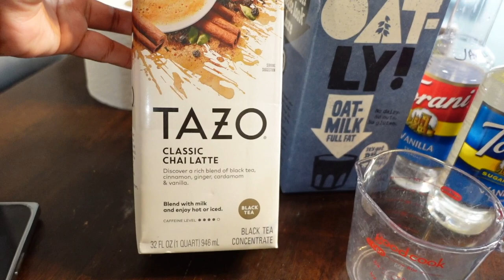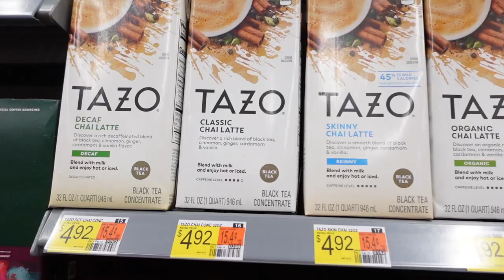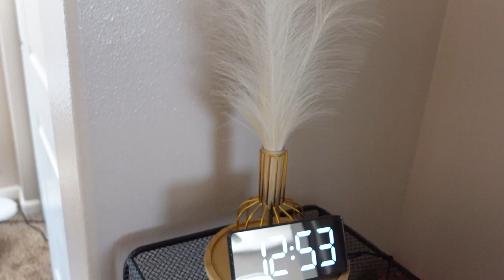Weekly Vlog: Finally monetized,Grocery Shopping,New Decor, Prenatal Appt & We Got Starbucks at home!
I hope you enjoyed watching a few chill days in my life :)

Starbucks Cup

Digital Clock

Shoe Rack

⚡️FAQ:⚡️
📍Age- 25

                  xoxo